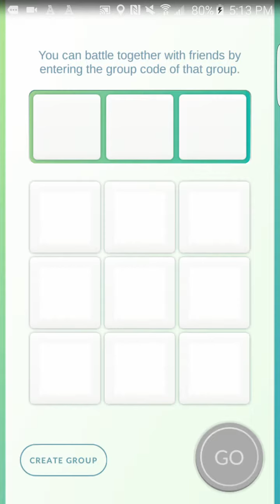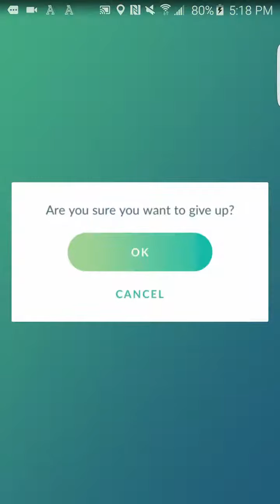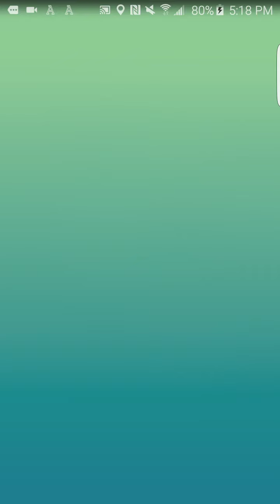titandude21 - Latios duo - windy